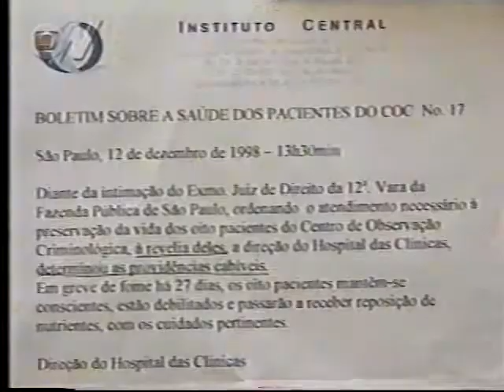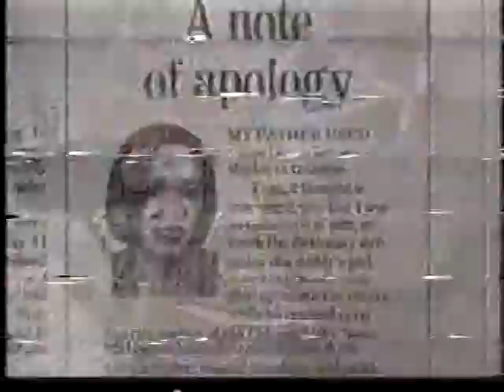Milênio: José Saramago - 12/12/1998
Entrevista com o escritor português.